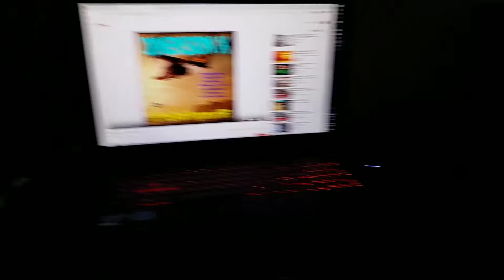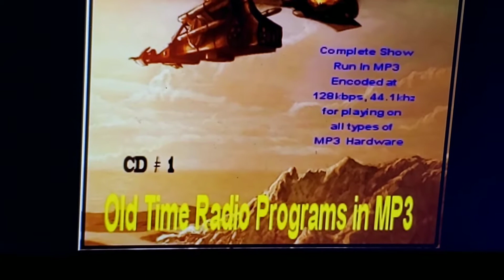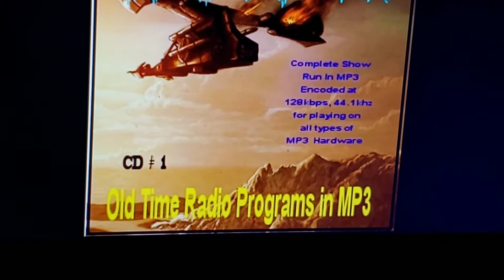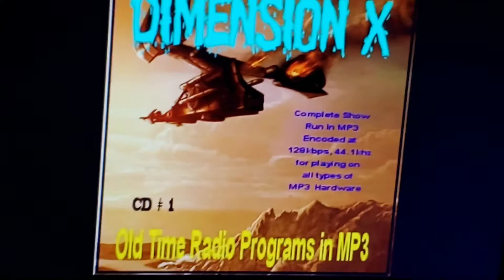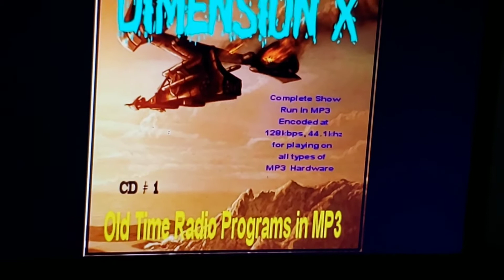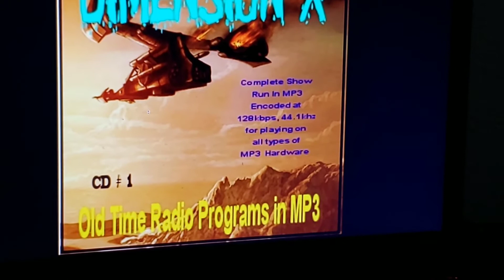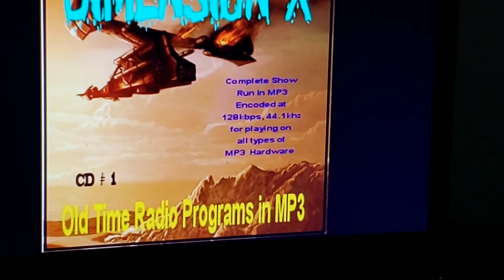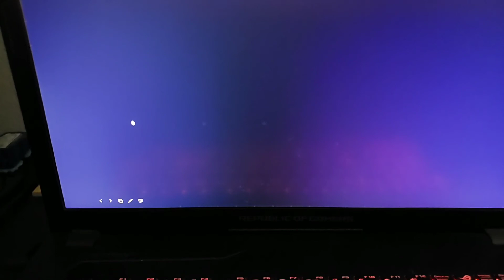Science Month/Spacepals S2 E27: Bendy and Boris react to Dimension X outer limits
Science month continues as bendy and boris go back to time and space known as Dimension x. Meanwhile Esign Leon tries to speak to his friend jack